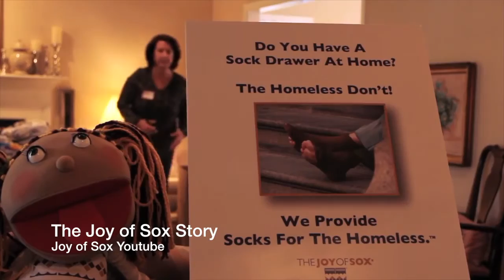The Joy of Sox Provides Socks for People Experiencing Homelessness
Tom Costello tells his impactful story on how his passion to serve helped him start the movement of his non-profit, The Joy of Sox.

Video by Jess DiProspero and Rahmere Griffin.